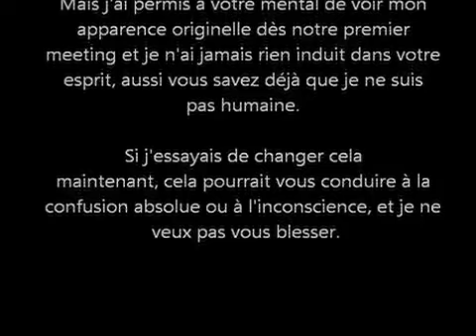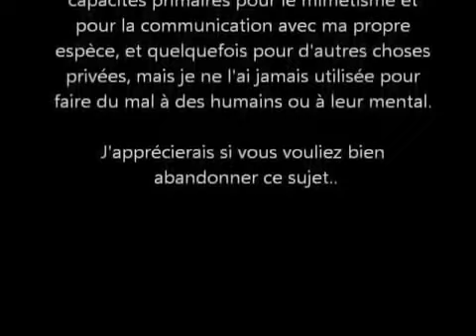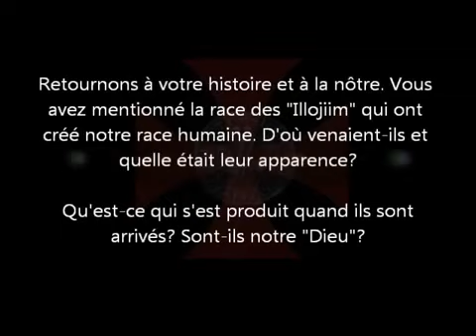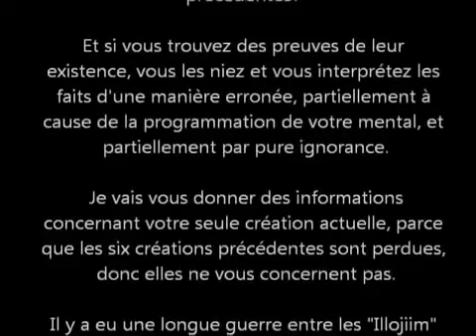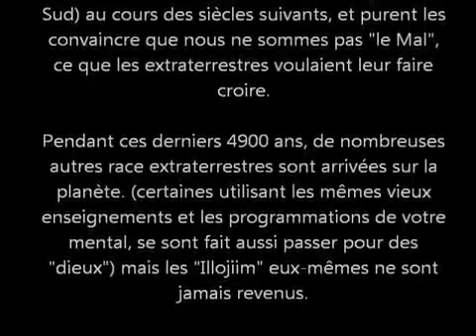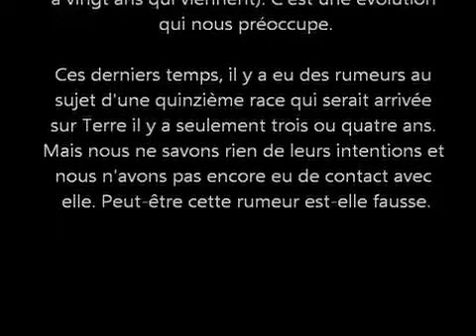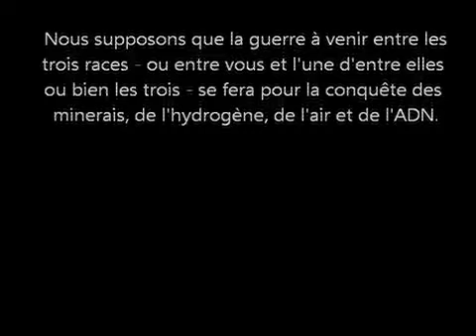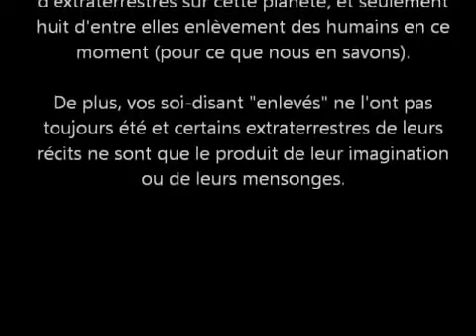Interview d'une Reptilienne 4/5